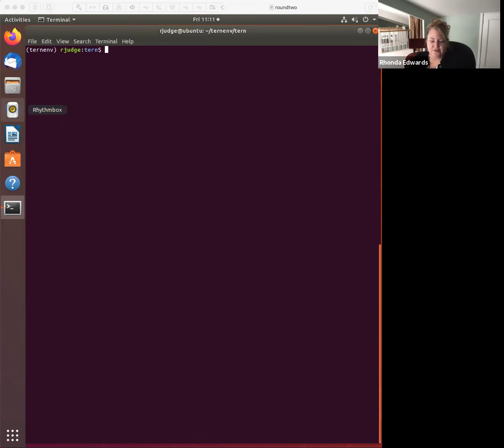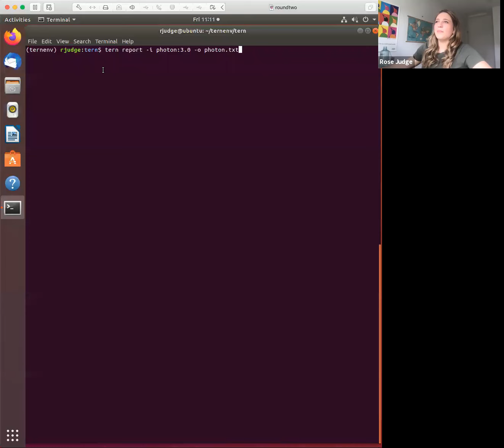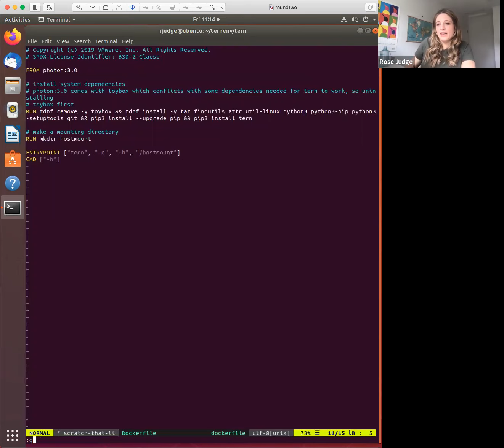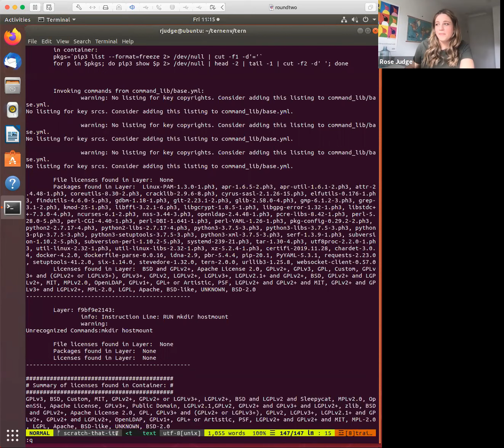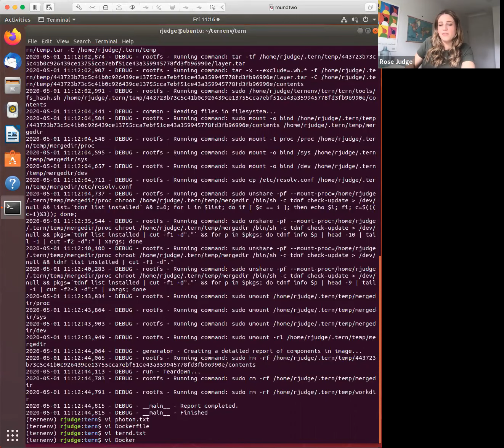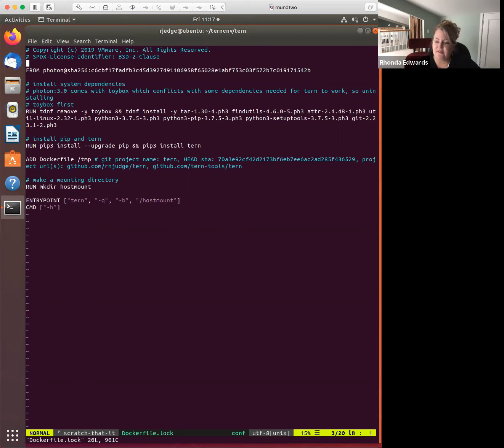Rose Judge on Tern Container Bill of Materials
VMware Open Source Engineer Rose Judge walks through a demo of Tern, a VMware-originated open source tool that generates a software bill of materials for containers and Docker files.